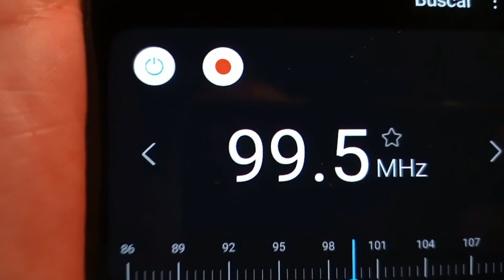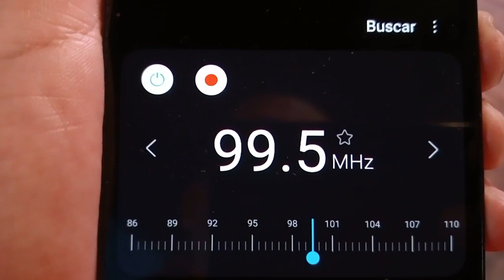Radio Imperial 2 99.5 FM sintonizada en la Avenida La Marina | 24/09/2023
Frecuencia: 99.5 FM
Distancia entre Villa El Salvador y San Miguel: 22 kilómetros aprox.
Fecha y hora: 24/09/2023, 20hrs.